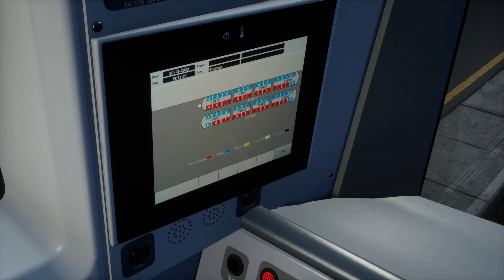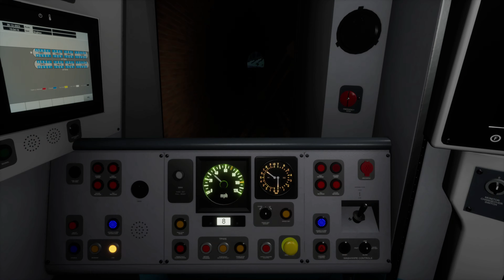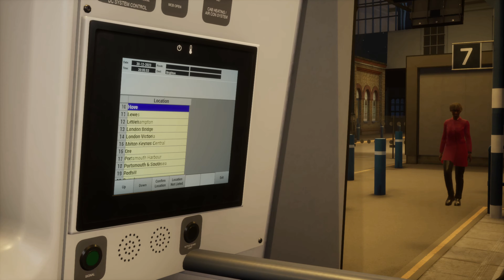[313] - [East Coastway] : 2C59 - Seaford → Brighton : 19h25 - BR Class 377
Nouvelle vidéo !
Aujourd'hui, on prends les commandes d'une 377 (rare pour une ligne 313érisée), double (vraiment rare) pour revenir à Brighton.

Horaires :
00:00 - Introduction & prise de service
05:35 - Seaford
07:23 - Bishopstone
11:23 - Newhaven Harbour
13:52 - Newhaven Town
18:17 - Southease
24:04 - Lewes
34:32 - Falmer
38:33 - Moulsecoomb
41:35 - London Road
44:16 - Brighton
45:32 - Fin de mission & conclusion